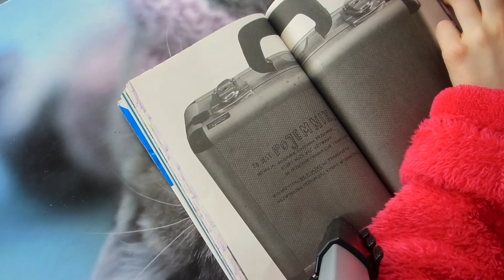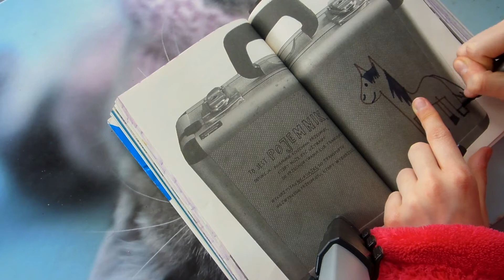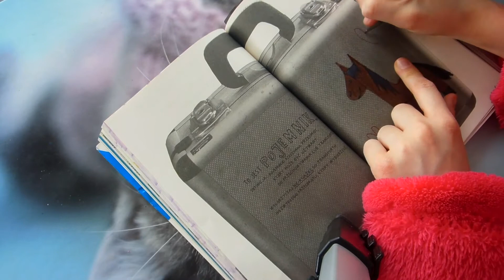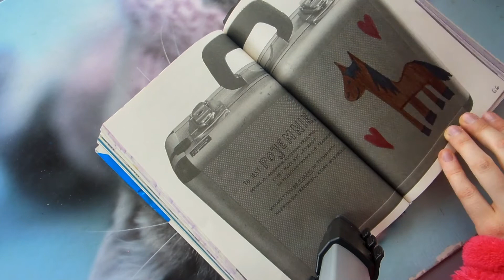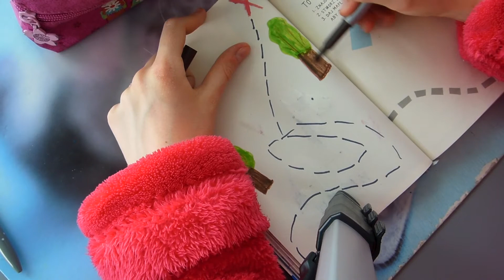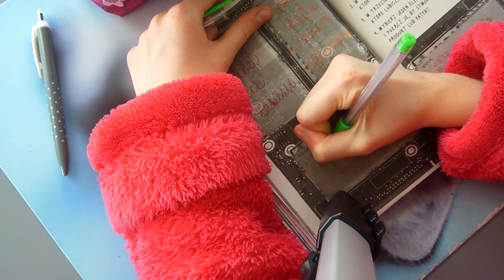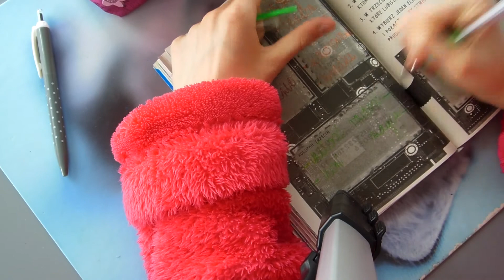To nie książka #3- Koń w walizce, mapa skarbu, lista moich ulubionych rzeczy i akt odwagi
Program do robienia intro: keynote